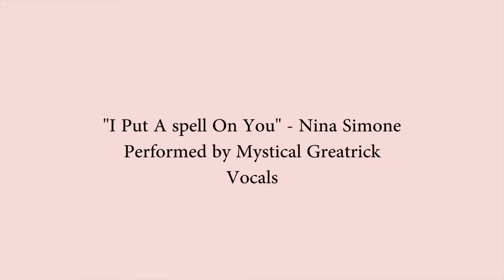I Put A Spell On You - Mystical Greatrick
"I Put A Spell On You" by Nina Simone, performed by Mystical Greatrick at the Riekes Center Creative Arts Recital October 2018